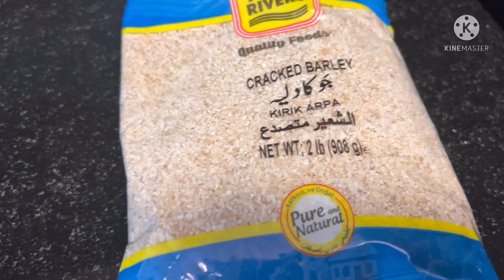Haleem/Daleem Recipe. Mazedar Beef Haleem ki perfect recipe ghar ke masalon ke saath.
Haleem/Daleem Recipe. Mazedar Beef Hleem ki perfect recipe ghar ke masalon ke saath.

Perfect and delicious beef hleem recipe i hope you will like it